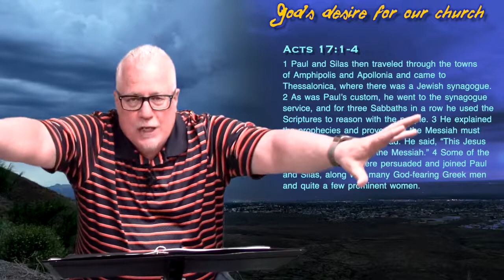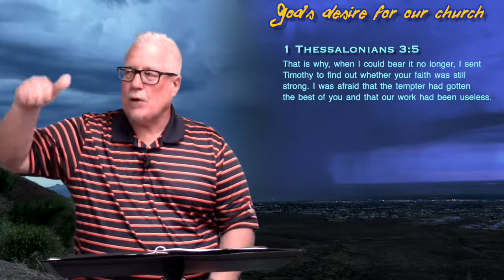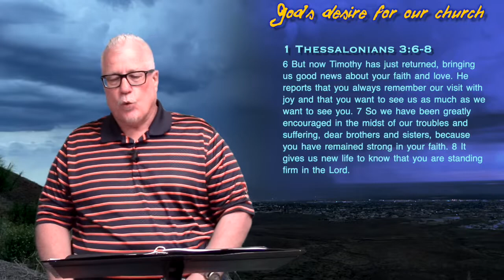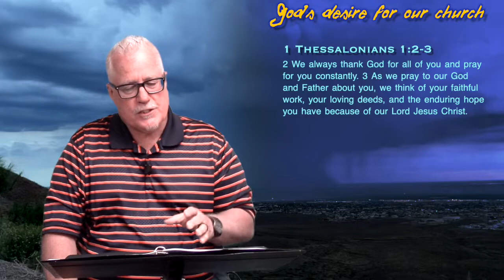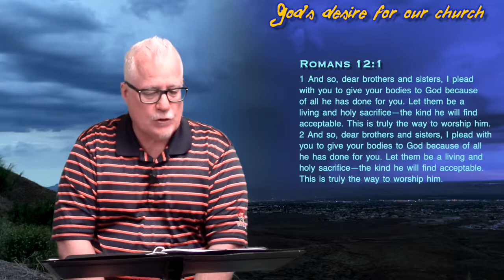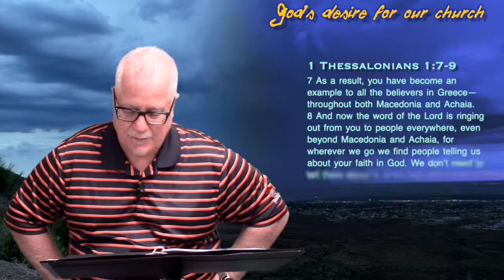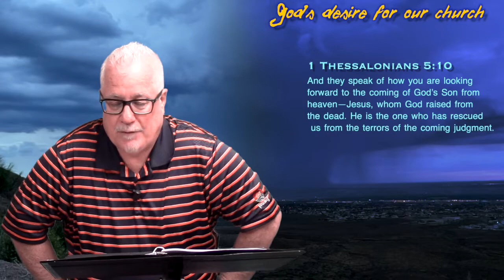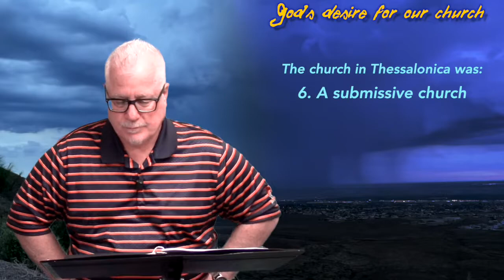Alive FC – God's Desire for Our Church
Welcome to Alive Fellowship Church online! We hope you continue to be blessed by our online ministry.

This morning, Pastor Wendell Powers brings us his second message in a  series asking and answering why church matters and the importance of service.

If you and yours are ready to join us live, please do! English-language worship services will be at 9 a.m. and 10:30​ a.m. with our Spanish-language service at noon at 5505 Will Ruth in Northeast El Paso.

May God bless you richly this upcoming week!